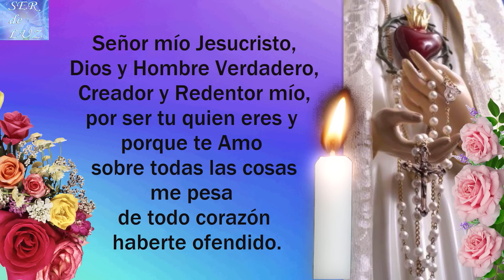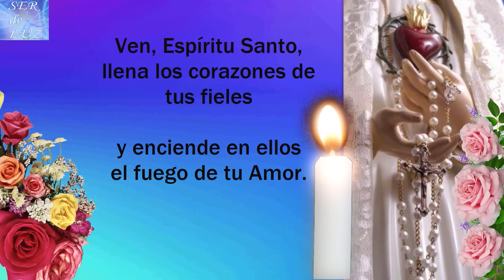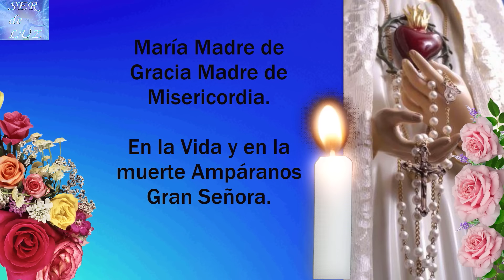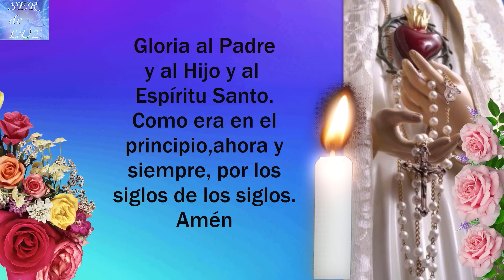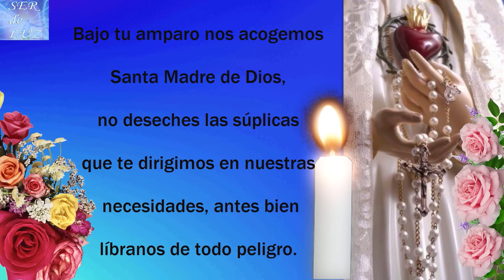Santo Rosario Corto de Hoy Martes 21 de Mayo